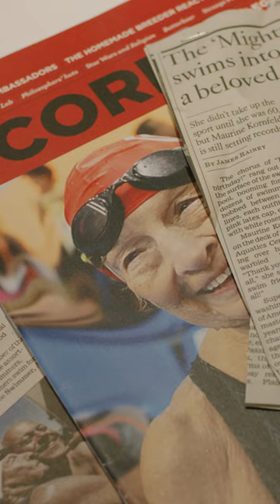Meet Maurine Kornfeld, 102-year-old USMS swimming legend 😃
USMS member Maurine Kornfeld is 102 and has been a Masters swimmer at Rose Bowl Masters for over 50 years. She's still swimming, smiling, joking, and inspiring USMS swimmers. We were excited to share the remarkable story of "Mighty Mo" a while ago.

For more swimming technique content, swimming tips, where to find events, swimming clubs, or adult swimming lessons, and the benefits of swimming,

Looking for local swimming pools? We have a better option for you! Find a local swim club in your area

Looking for a pool event or open water race? We have nearly 400 across the US this year.

Need motivation to get started? Think about taking part in one or all three swims in our annual USMS Fitness Series These are fun swim challenges that support a great cause—helping teach adults how to swim and feel safer around water.

We love our online community, so come have fun and chat with us on:

About U.S. Masters Swimming:
U.S. Masters Swimming encourages adults to enjoy the health, fitness, and social benefits of swimming by providing more than 2,000 adult swimming programs and events across the country, including open water and pool competitions. USMS’s nearly 55,000 members range from age 18 to 100+ and include swimmers of all ability levels. The nonprofit also trains and certifies coaches and provides online workouts, a bimonthly member magazine, monthly eNewsletters, and technique articles and videos